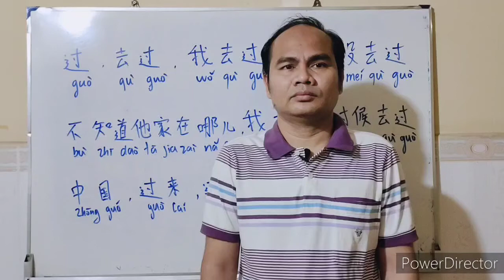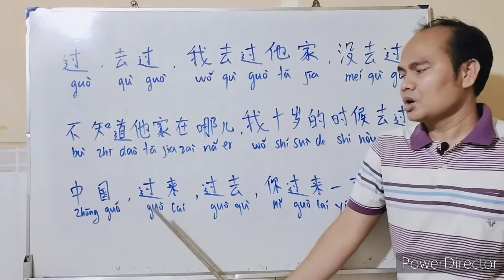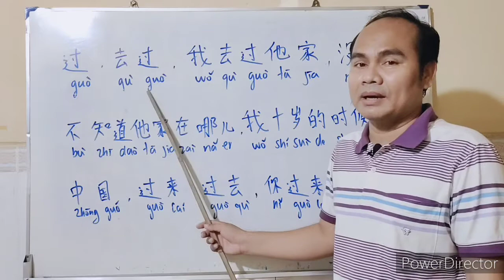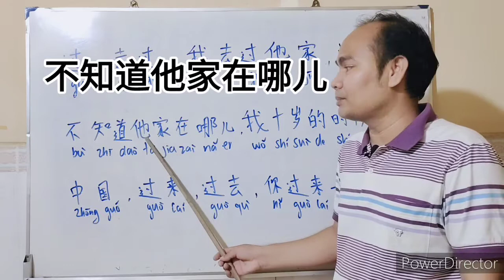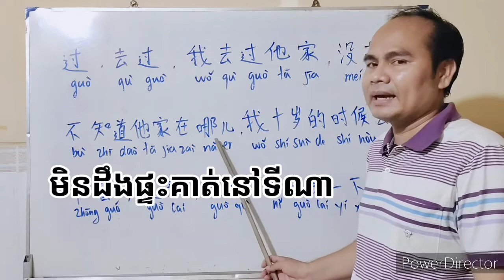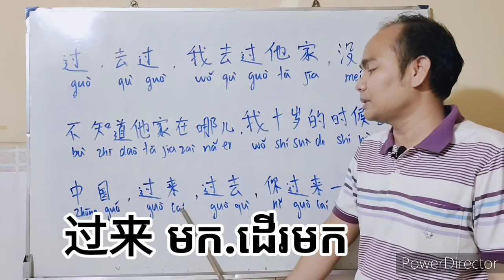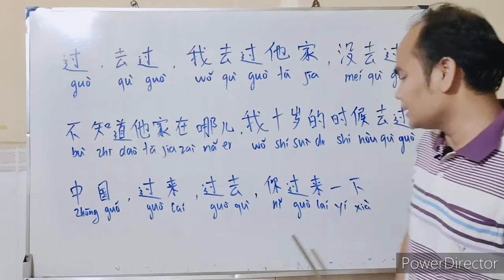31 រៀនភាសាចិន ឃ្លា ប្រយោគខ្លីៗ study Chinese learn Chinese 学习汉语 学习中文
31 រៀនភាសាចិន ឃ្លា ប្រយោគខ្លីៗ study Chinese learn Chinese 学习汉语 学习中文